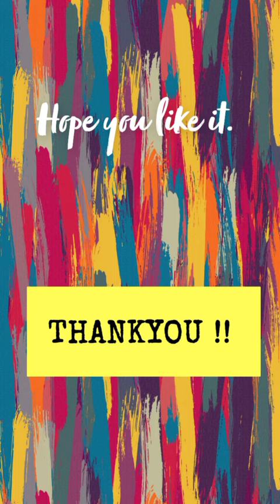TRICK TO MAKE A PANDA !! 🐼✨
Simplest and easiest way to make a PANDA 🐼 with NUMBER - 3.

To know how to make this just see the above video you definitely gonna like it .

THANKYOU !! ✨